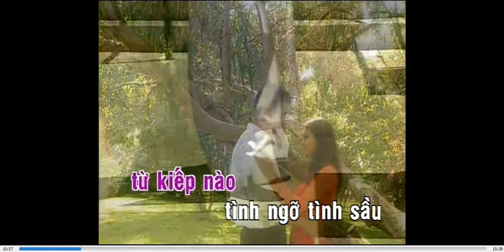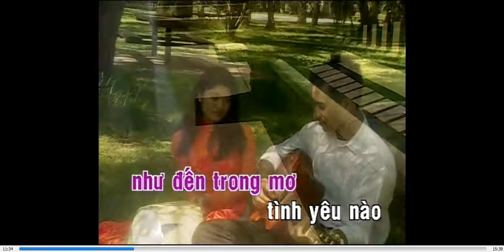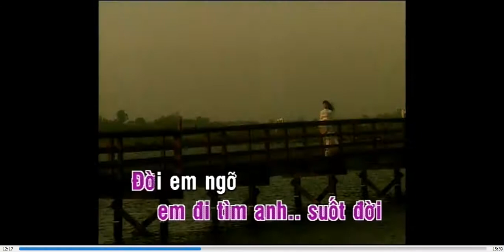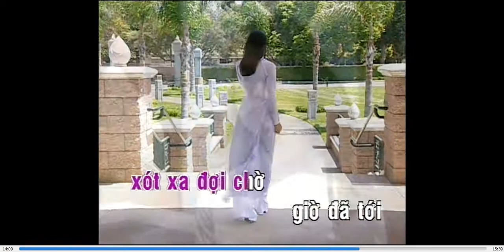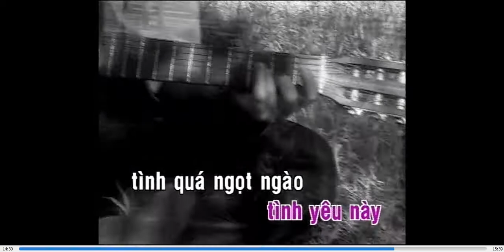Tạ tình - Hoàng Thi Thơ - karaoke dvd